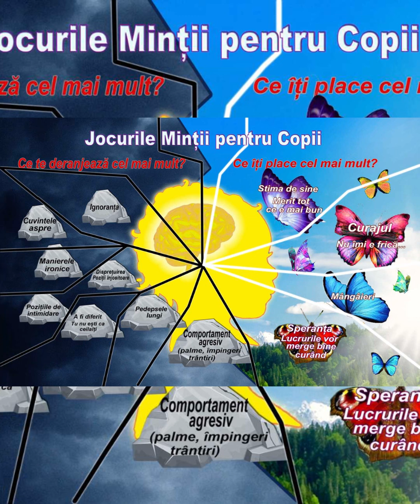Tabara de cultura, creatie si limba romana 2022| Asociatia IRIS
- Sambata 29 octombrie, orele 19:00 in cadrul sediului Asociatie IRIS Italia 🇮🇹 la Ballabio (Lecco) ( Locatia Villaggio ) Via Ponte dei Re 6,  Festival de cultura & traditii - creatii & muzica & dans & limba romana & degustari tarditionale romanesti,
- Duminica 30 octombrie, orele 16:30 in cadrul Consulatul General al Romaniei la Milano v-a fi organizat un simpozion de cultura, creatie si limba romana, lansare de carte ‘Psihologia pentru Copii si Medicina Familiei  - dedicat romanilor emigrati’ (dr. Irina Suliman & dr. Laura Muratori & dr.  Irina Docan) cu ocazia proiectului ‘ Romanii din Diaspora| Festival/ Tabara de cultura, creatie si limba romana 2022’, organizat de
Asociatia Romanilor IRIS, sub directia Presedintelui D-na Irina Tirdea in colaborare cu Asociatia Impact Romania Dezvoltare prin implicare, Biserica Crestina Ortodoxa Via Capella dei Morti Lecco, in parteneriat cu Televiziunea IRIS TV, sub patronajul Consulatului General al Romaniei la Milano
Primaria orasului Ballabio (Lecco)
Proiect finantat de ‘Departamentul pentru Romanii de pretutindeni’

In cadrul evenimentului va fi organizat un program artistic traditional romanesc ( balade & nai) sustinut de Grupul Romania: Dan & Mariana Cretu
Marian & Liliana Ahalani
Claudia Danca
Luminita Dia
In incheiere se va organiza un buffet de degustari de produse alimentare romanesti
Magazinul Alimentar romanesc Noroc Como

Incepand cu 1 octobrie pana pe 30 noiembrie 2022 in regiunea Lombardia ( nordul Italiei)
Asociatia Romanilor IRIS Italia Ballabio, Lecco organizeaza
un program dedicat comunitatii de romani din Italia sustinut de Departamentul pentru Romanii de Pretutindeni
- Tabara de cultura, creatie si limba romana pentru copii, Ballabio ( Lecco)
- Cursuri de limba, literatura, istorie si Traditie romaneasca ( in sediu/ online)
- Concerte de muzica si dans popular traditional romanesc
- Degustari de bucatarie romaneasca
- Workshop - uri de creatie romaneasca
- Parade de costume populare romanesti
- Cursuri de religie si educatie civica
- Miss Romania in Italia
- Romanii au Talent in Italia
- Emisiuni radio - televizive in limba romana
- Psihologia pentru copii

Pentru inscrieri & info
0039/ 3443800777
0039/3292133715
IRIS TV 📺 Partner Media